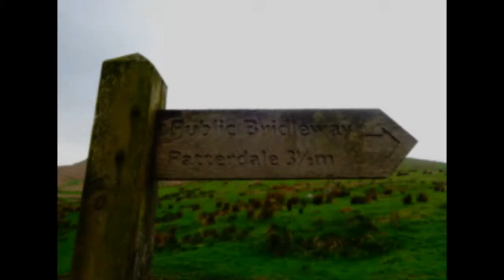Ullswater Lake Visit, PART VII, by Sheila, 30th April 2014